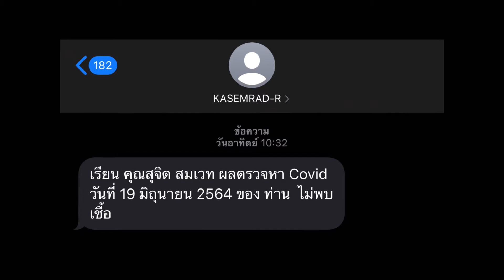Covid-19 | พาไปตรวจโควิด ฟรี ! ที่เกษมราษฎร์ อินเตอร์ฯ Song sujit